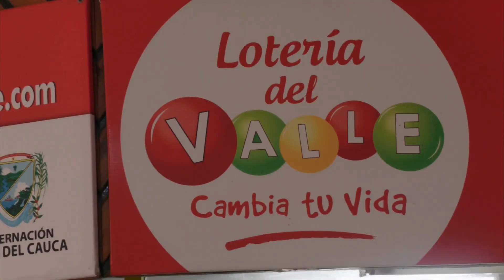Lotería del Valle tendrá lanzamiento adicional de $20 millones este miércoles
Emitido el 17  de mayo 2023 dia  por el Canal regional Telepacífico.

Con el bono ‘Cumple tus sueños’ del sorteo número 4692, la Lotería del Valle busca brindarle más oportunidades de ganar a los apostadores y de esta forma impulsar las ventas para aumentar los recursos que se giran a la Red de Salud Pública del departamento.